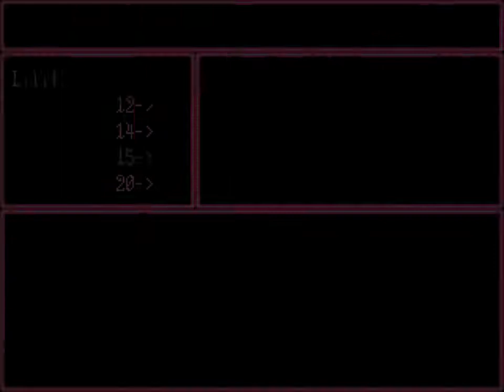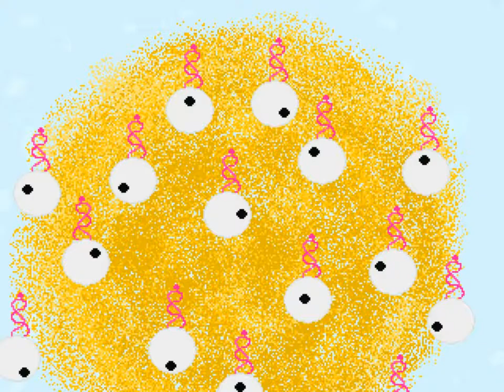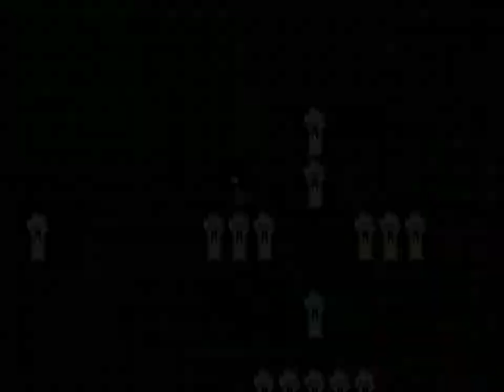Yume Nikki Fangame playthrough - Yume Fumi ver.02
Content warning:
-Blood
-Violence
-Negative language
[No download available because the link is dead, and I don't think I can reupload it.]